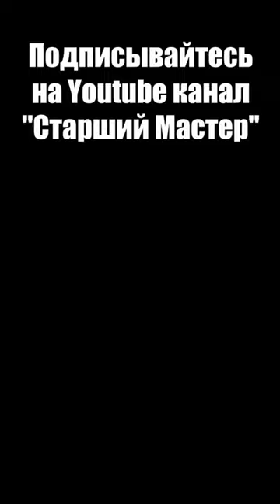Самолеты из бумаги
Первые технические проекты с пятиклассниками